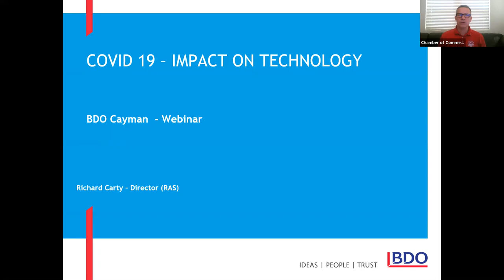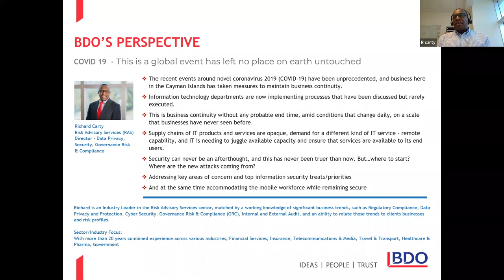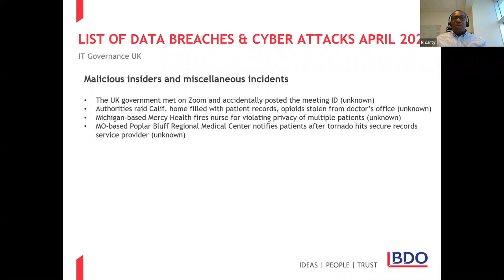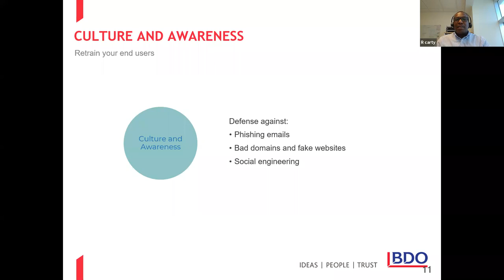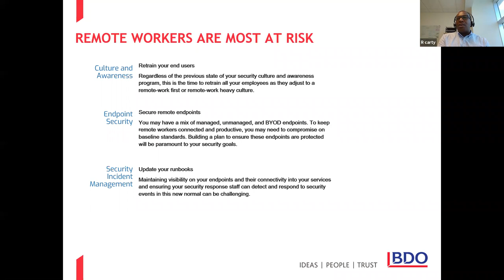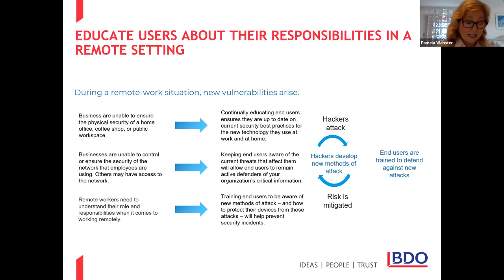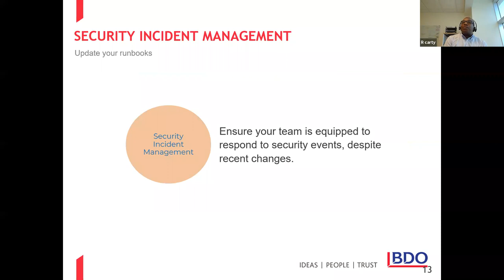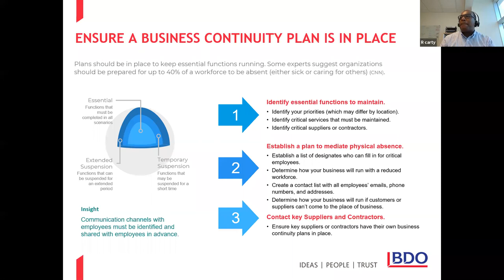COVID-19 Webinars: Supporting Businesses in a Time of Crisis | The Impact on Technology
Webinar #10
COVID-19: The Impact on Technology
This webinar was facilitated by BDO, a company specialising in cyber security and business continuity. The session focused on helping businesses and individuals understand and mitigate the technology risks involved when working remotely, particularly in the context of the COVID-19 pandemic.